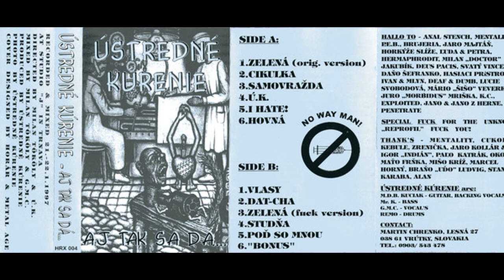Ústredné kúrenie - Hovná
Nahraté 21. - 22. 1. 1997 v štúdiu "J" v Trnave.